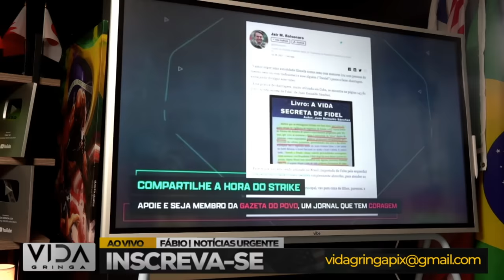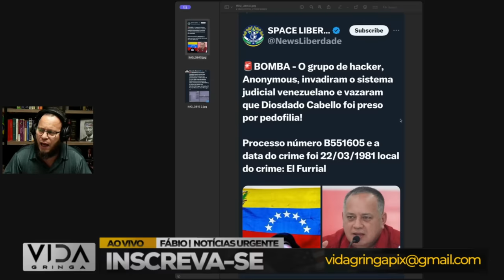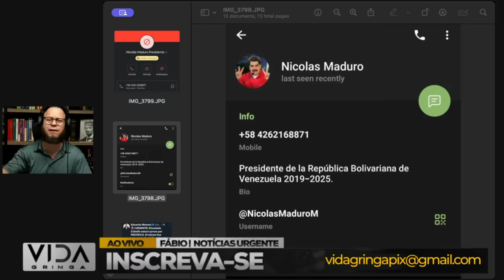⚠️ AGORA SIM! HACKERS Expondo Maduro – Bolsonaro Estava Certo!